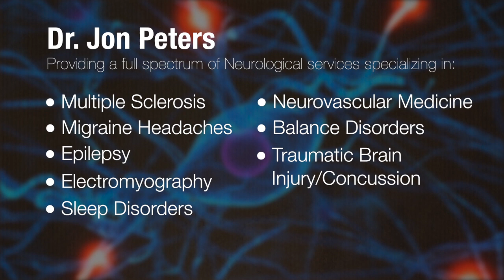Dr Jon D Peters MD | Reston VA Neurologist | Fairfax VA Neurologist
Dr Jon D. Peters
12007 Sunrise Valley Dr., Suite #120, Reston, VA 20191

"Neurology is a  medical specialty demanding, dedication specialized medical knowledge and training. Neurologists are the true diagnosticians of the medical world. Referring physicians, patients and their families rely on neurologists for their unique skills and capabilities. The human nervous system is complex and the diseases affecting it are often difficult to diagnose and treat. That's why a skilled and experienced neurologist can make all the difference in a patient's medical care.

Dr. Jon Peters brings more than a quarter century of hands on experience to each and every patient.  Serving Reston, Fairfax, Loudoun and the surrounding Washington DC Metropolitan area, Dr. Peters provides a full spectrum of neurological services while specializing in Multiple Sclerosis, migraines, epilepsy, electromyography sleep disorders, neurovascular medicine, balance disorders, traumatic brain injury/concussion and general neurology.